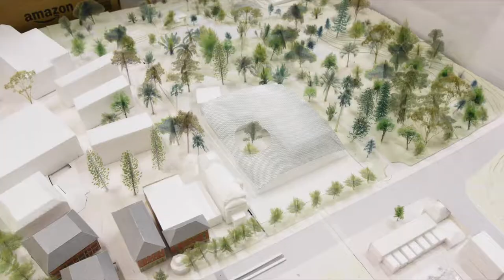Adelaide Contemporary: Khai Liew, Office of Ryue Nishizawa and Durbach Block Jaggers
We propose a museum like a park with open areas where people can stay freely and gradually shift from art, nature, and public spaces while wandering through the architecture. Like a park where different activities happen simultaneously, this place gathers a museum, public spaces, nature, people, terraces and sculptures as part of one realm. We envisioned a large roof to create a comfortable, shaded place to invite people underneath.

While providing soft shade, the horizontal gesture of the roof creates openness on all sides so breeze and nature flow through. By creating a large roof floating above the place, we had a feeling it could become a place in Adelaide where people gather, spend time and meet art; where they use the place freely as they imagine. Source by Khai Liew, Office Of Ryue Nishizawa and Durbach Block Jaggers. Info project